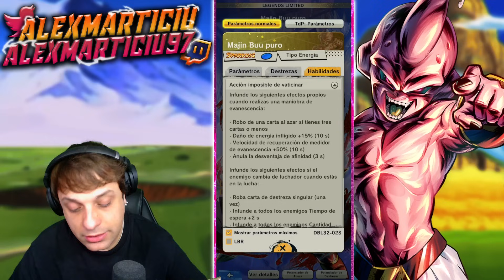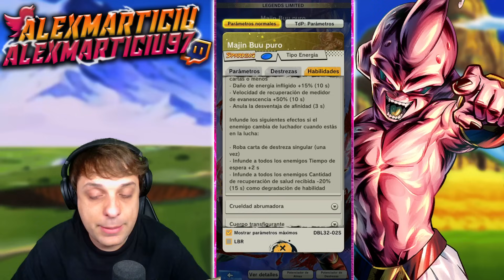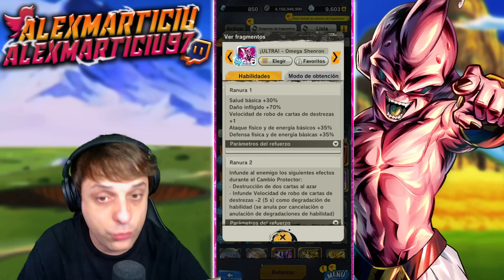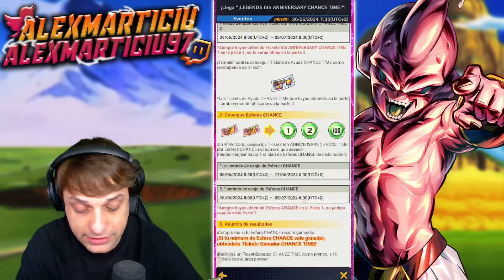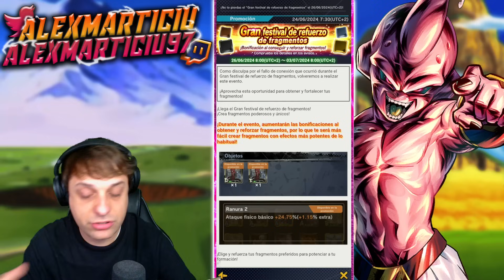¡LLEGA KID BUU LF ZENKAI! PLATINO a ULTRA OMEGA SHENRON Dragon Ball Legends